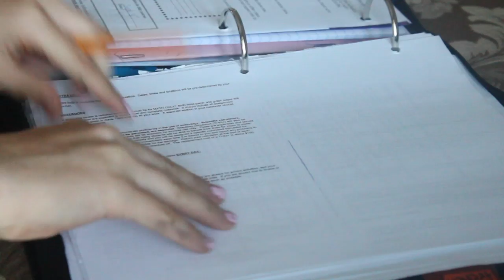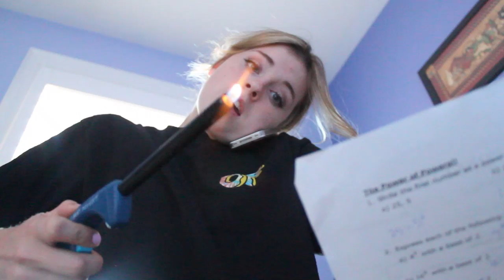How (NOT) to do Homework!